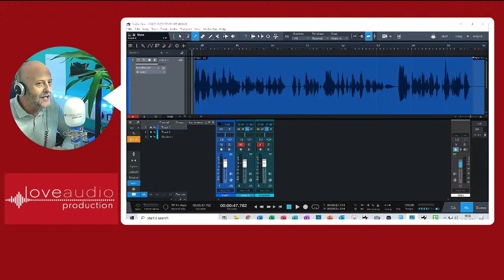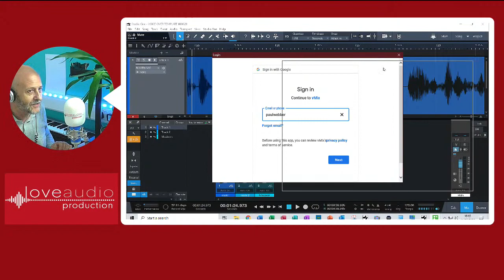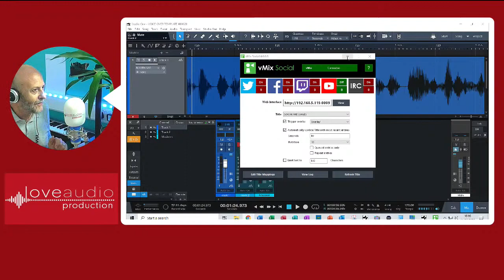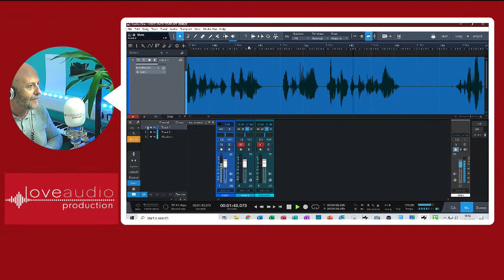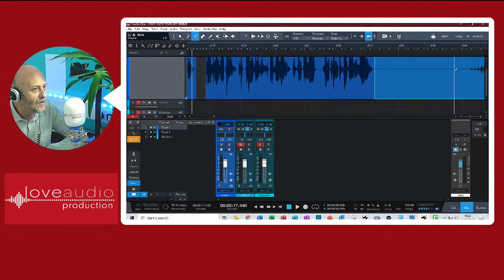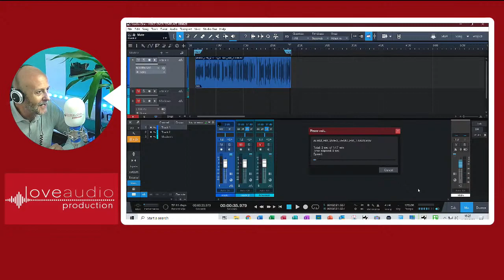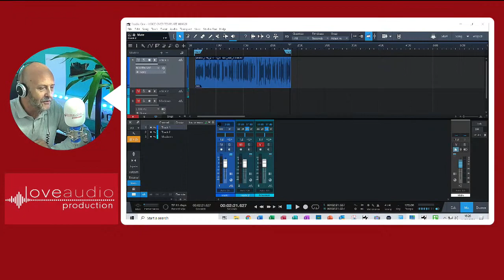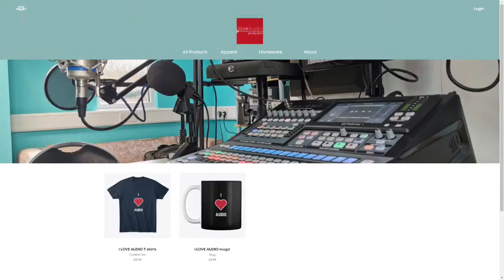Creating a Voice Over Demo for a Video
Hi there. I thought I'd share this with you as I've been asked to produce a short demo for a voice over for a video that will be used to promote an area of outstanding natural beauty.
I'll start in the booth and then come back to the desk and edit out any breaths or mistakes, so you can basically see my whole process from start to finish.
I hope you find this useful. If you want to drop any questions in the comments, I'll be glad to answer them as we go on.
Also, if you need to know what gear I'm using, check the list below: -

Presonus Studio One Professional (DAW - Digital Audio Workstation)
🎶 Mixing Console: - Presonus Studiolive 32SC 32 Channel Professional Digital Mixing System
🎶 Eikon C14 Large Diaphragm microphone plus a Marshall MXL 2001 Large Diaphragm microphone
🎶 Denon MC6000MK2 DJ Mixer
🎶 ElectroVoice ZLX 15P Full Range Speakers
🎶 M-Audio AV40 Monitors
🎶 August VGB500 HDMI Capture Card
🎶 AKG WMS40 Vocal Wireless System
🎶 Equinox MidiPar Tri Plus LED Par Cans x 4
🎶 DJ Software: - Serato DJ PRO

is where you'll find most of the above.

Paul @ Love Audio